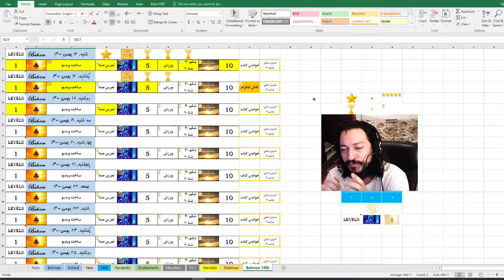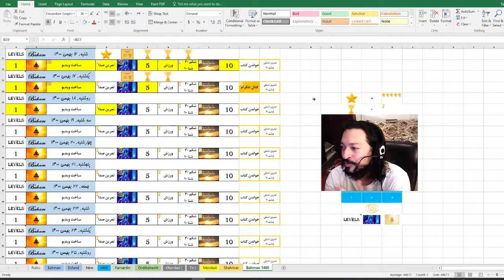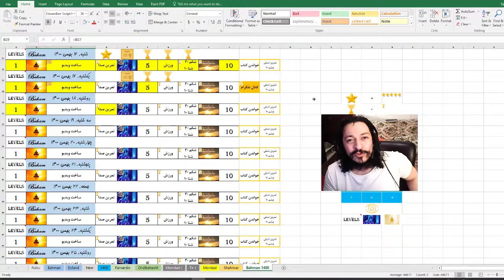حتما این ویدیو رو ببینین خیلی مهمه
پیشاپیش بابت لایک ویدیوها و "دنبال کردن کانالم" که باعث دلگرمی و تهیه ویدیوهای بیشتر خواهد بود ازتون متشکرم.